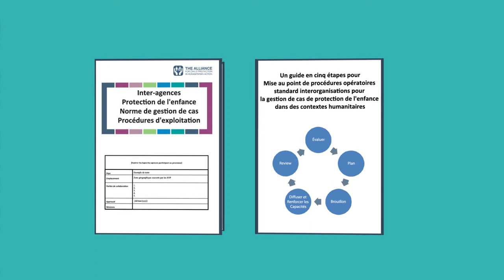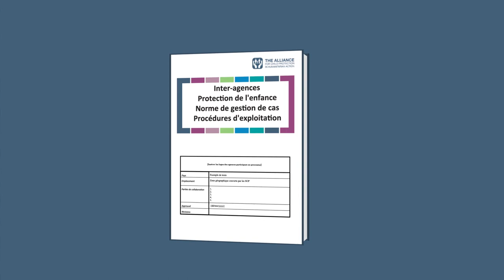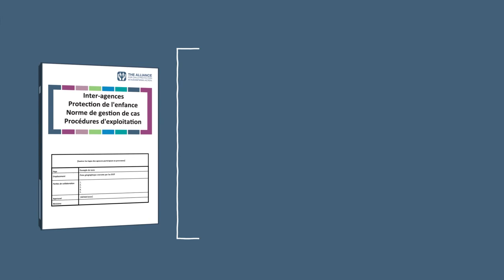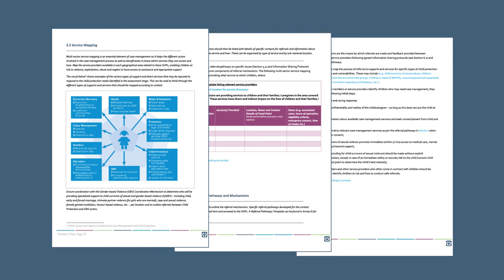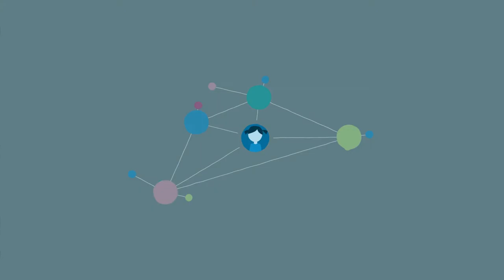FRE | Module 3: Coordination of Case Management Responses in Humanitarian Settings